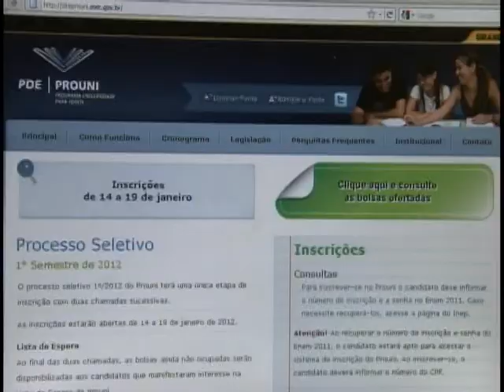Começam inscrições do Prouni para o primeiro semestre de 2012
NBR Notícias - 13.01.12: Neste sábado (14) começam as inscrições do Programa Universidade para Todos -- Prouni, para o 1º semestre de 2012. O Prouni é um programa do Ministério da Educação que oferece bolsas de estudo em instituições de ensino superior particulares a estudantes de baixa renda.